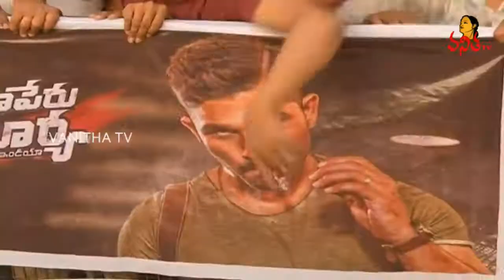Mega Fans Get Emotional @ Naa Peru Surya Pre Release Event || Allu Arjun, Anu Emmanuel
Watch & Enjoy NAA PERU SURYA NAA ILLU INDIA Movie Audio Function Live /NAA PERU SURYA Audio Launch /NAA PERU SURYA NAA ILLU INDIA Pre Release Event LIVE . The Movie NAA PERU SURYA directed by VAKKANTHAM VAMSI , the film features ALLU ARJUN
and ANU EMMANUEL playing the lead roles. Music composed by VISHAL SHEKHAR, Produced by LAGADAPATI SIRISHA SRIDHAR.